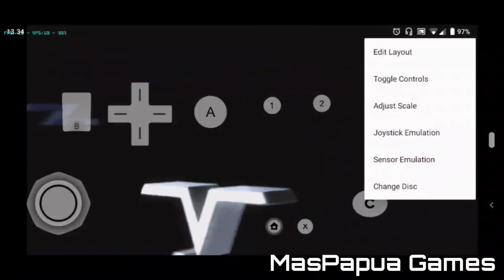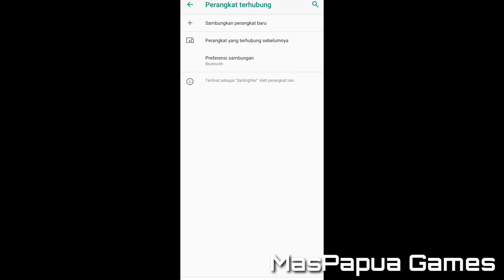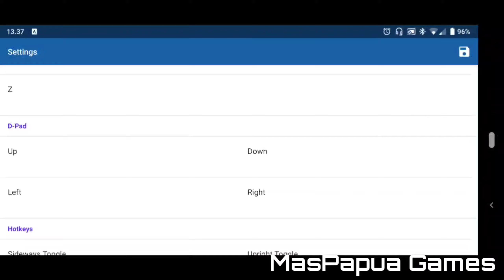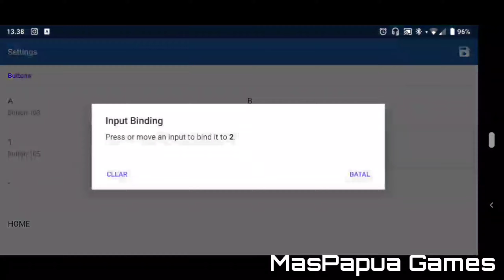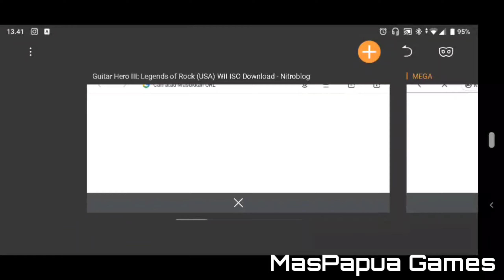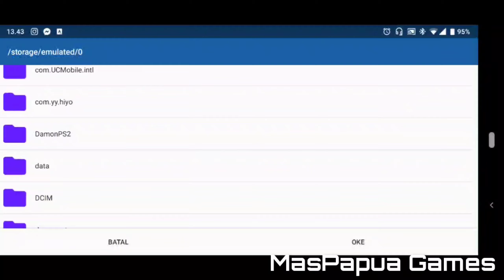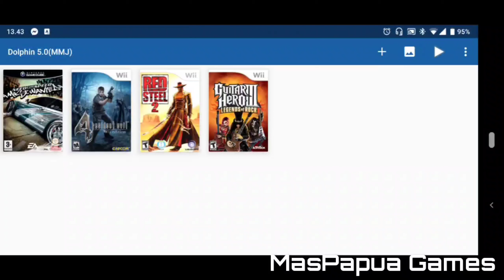Sekarang bisa main GUITAR HERO 3 di Android? dan bisa pake gamepad loh...!!! - Dolphin MMJ Emulator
Coment Game favorit kalian di kolom komentar guys 😁

Dolphin mmj yang saya gunakan :
Google Drive :